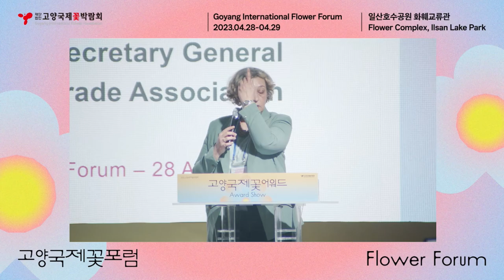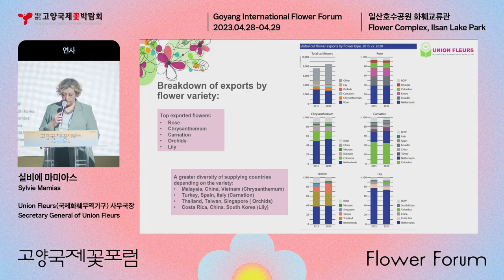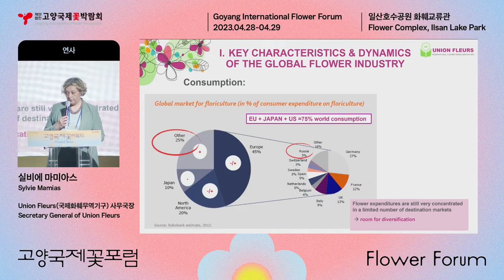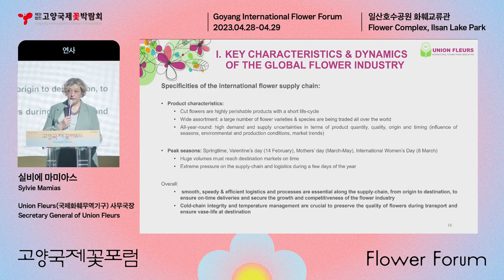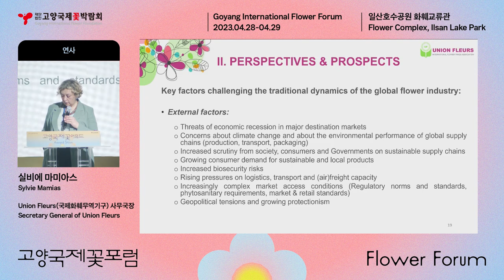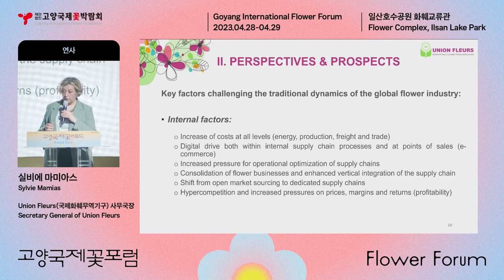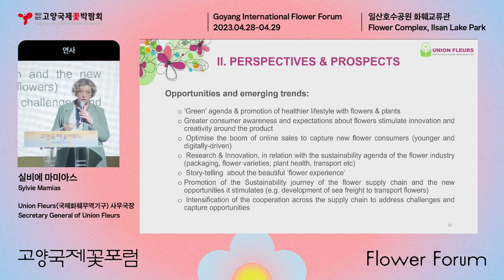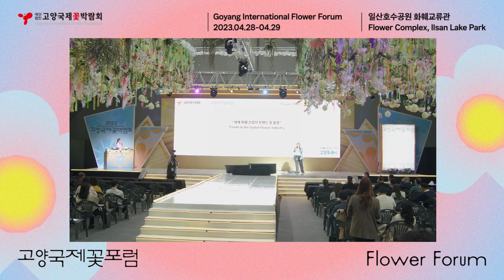[2023고양국제꽃포럼 온라인 박람회] 주제 강연 1 - Sylvie Mamias | 세계 화훼 산업의 트렌드 및 동향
2023고양국제꽃포럼 온라인 박람회
[ONLINE] Goyang International Flower Forum
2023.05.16.화 15:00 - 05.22.월 21:00

[주제 강연 1] Sylvie Mamias | 세계 화훼 산업의 트렌드 및 동향

글로벌 화훼 전문가의 화훼 산업 최신 트렌드와 세계 화훼인의 교류의 장,
Sylvie Mamias(프랑스)의 '세계 화훼 산업의 트렌드 및 동향' 주제강연을 온라인 박람회로 공개합니다.